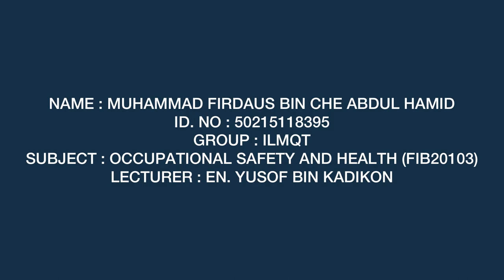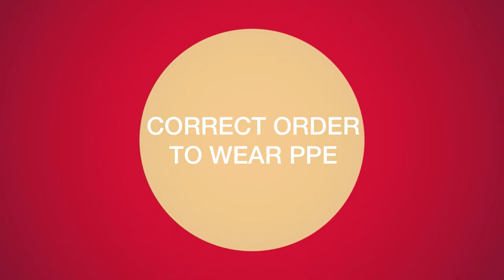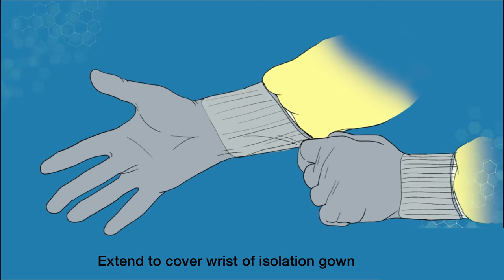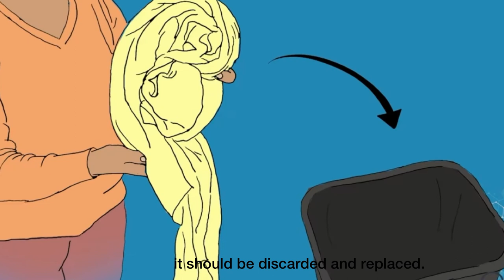PERSONAL PROTECTIVE EQUIPMENT (PPE) - OSHA VIDEO PROJECT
NAME : MUHAMMAD FIRDAUS BIN CHE ABDUL HAMID
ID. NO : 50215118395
GROUP : ILMQT
SUBJECT : OCCUPATIONAL SAFETY AND HEALTH (FIB20103)
LECTURER : EN. YUSOF BIN KADIKON